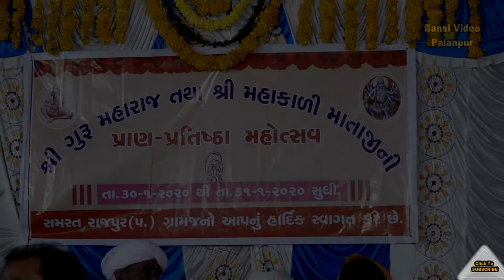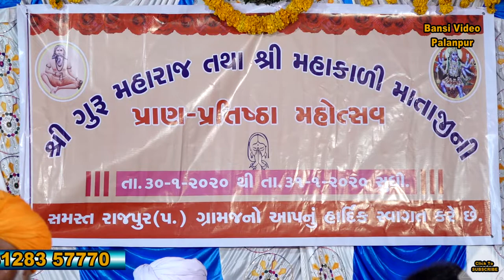PRAN PRATISHTHA MAHOTSAV DAYRO RAJAPUR 01 (BHAJAN)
BANSI VIDEO VISION PALANPUR